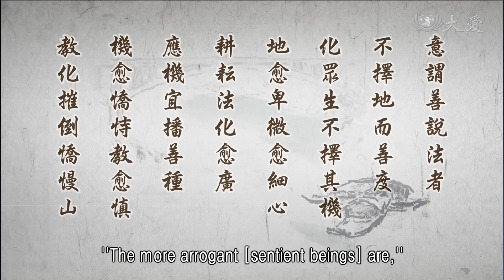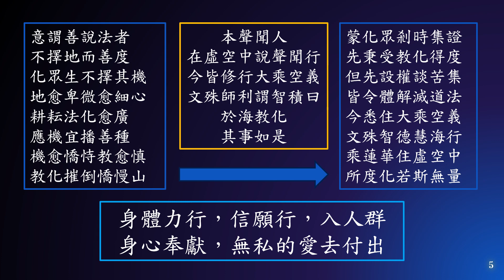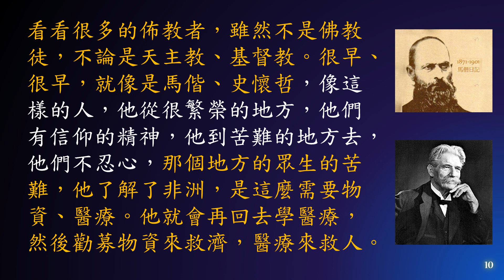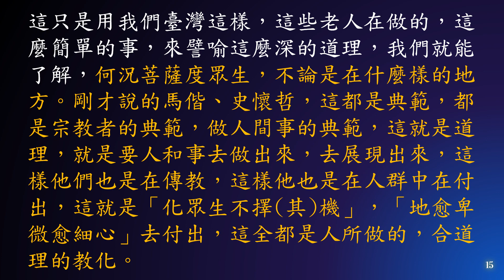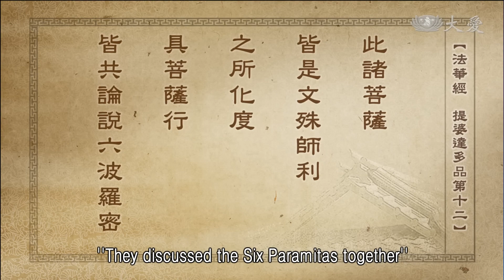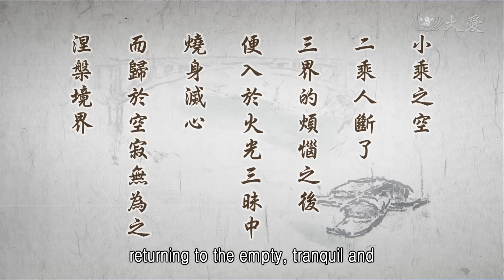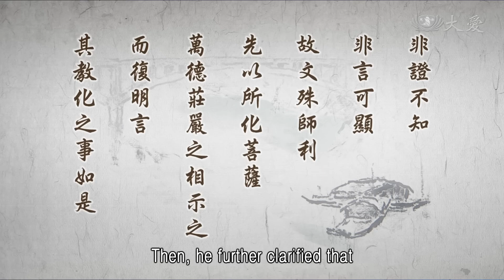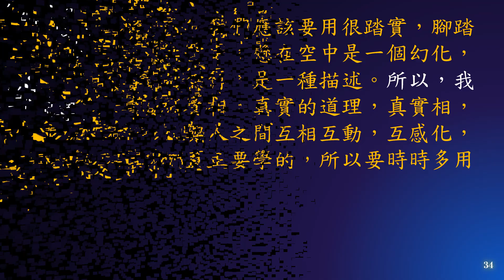惟智薰法香心得20230812靜思法髓妙蓮華1342集NB